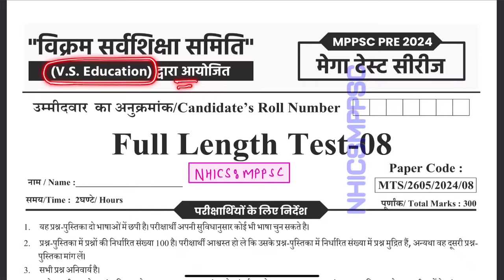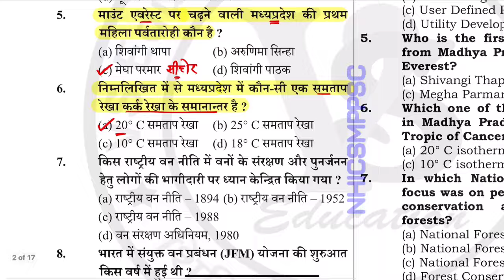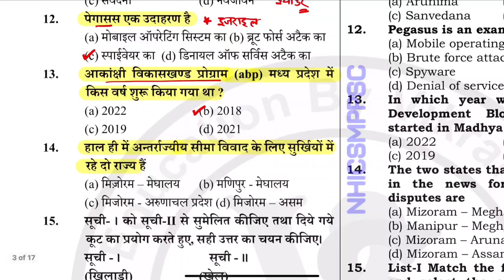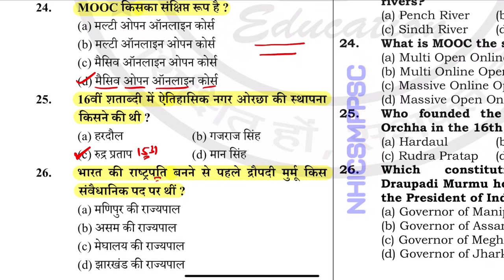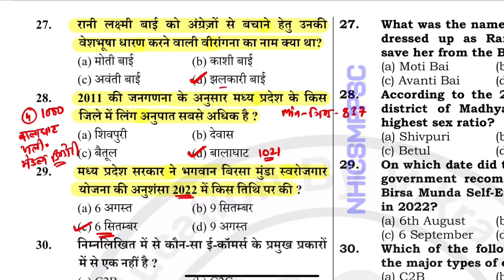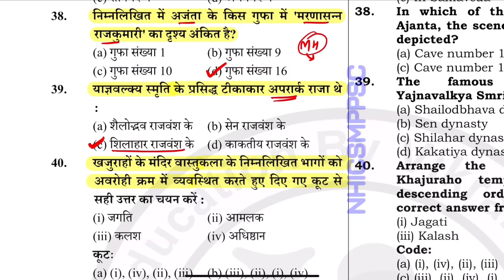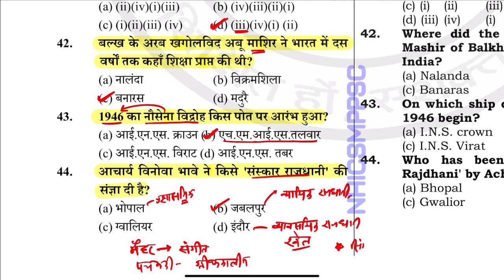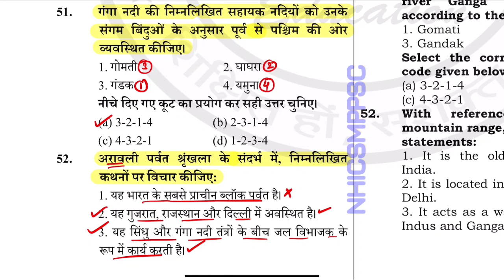MPPSC PRELIMS Test Series | TEST- 19 | V.S. education @NHICSMPPSC | FLT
mppscflt mppscprelims2024 testseries unit4 unit4 Test

prelims2024

mppsc pre

mppsc result

mppsc 2022

mpssc mains

mppsc prelims

mppsc prelims

mppsc strategy

mppsc

Unit 5 Part BIMPPSC Pre 2024!MPPSC Test Series

2024!Based on New Syllabus Test Series

strategy to crack mppsc

how to prepare for mppsc prelims

mppsc preparation